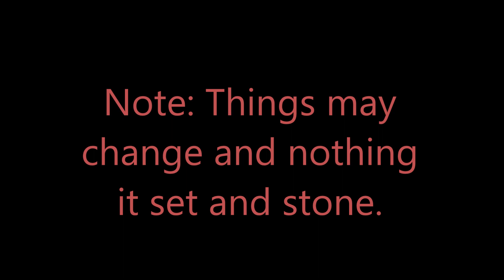The Challenge:We Want OGs Elimination Match Ups Part 1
Here are the first set of elimination Match Ups on The Challenge: All Stars.

Amazon Wish List